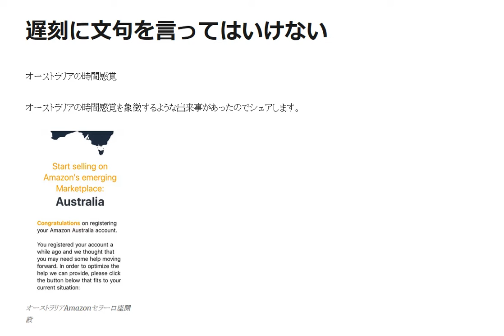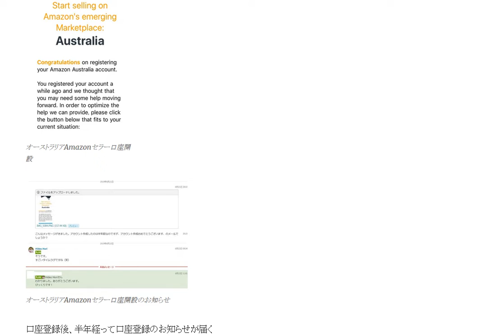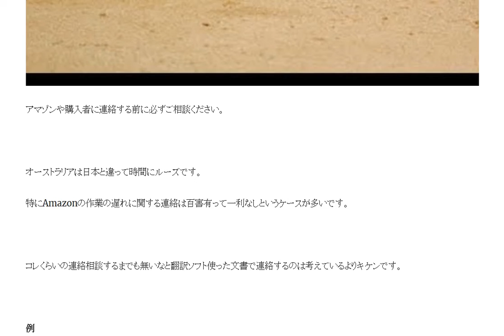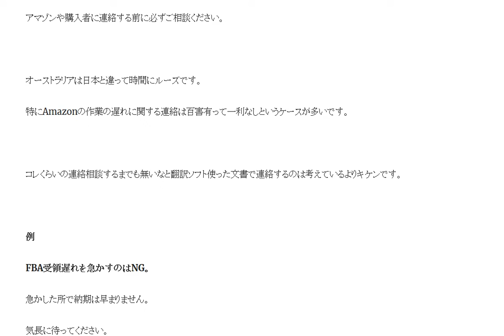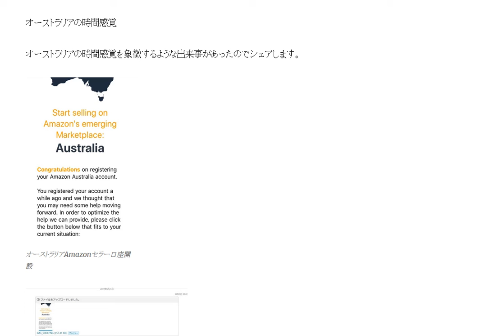オーストラリアの時間感覚を象徴するような出来事